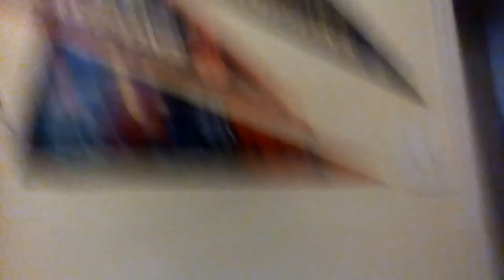Tillymunch butt steals my gun and runs